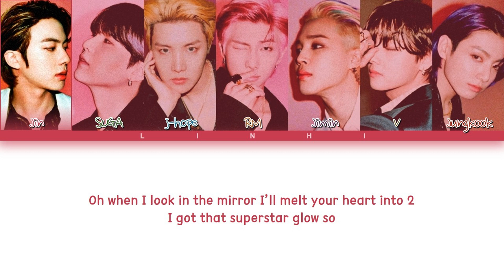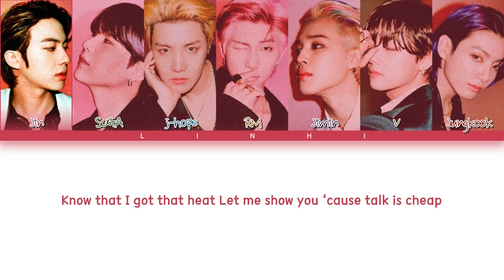BTS - "Butter (Hotter Remix)" Lyrics [Color Coded Lyrics]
By-LiNhi

-Artist: BTS (방탄소년단)
-Song ♫: Butter (Hotter Remix)
-Album: Butter - Single
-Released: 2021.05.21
• Members: Jin, SUGA, j-hope, RM, Jimin, V, Jungkook
• My bias: V